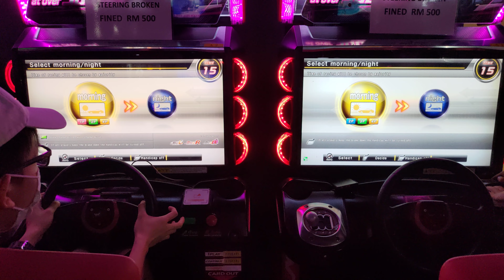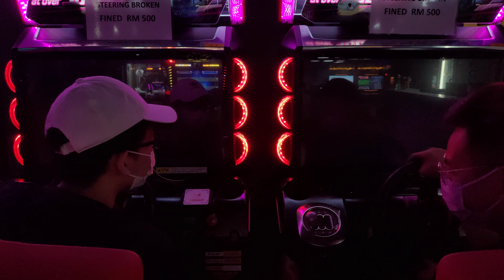Pro Grass Loke 7 tag #3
Loke 7 / Cyril
vs
Be@St / DreaM